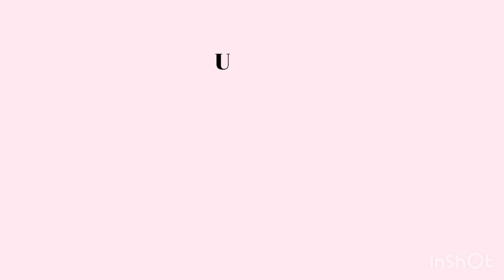Peguei miquim, carrapato e agora? Use este remédio e acabe na hora com seu problema.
O nome do remédio é o Benzoato de Benzila, a marca que comprei é o Sanasar, porém pode ter outras marca, então quando for na farmácia pedir, não esqueça, peça:
Benzoato de Benzila.